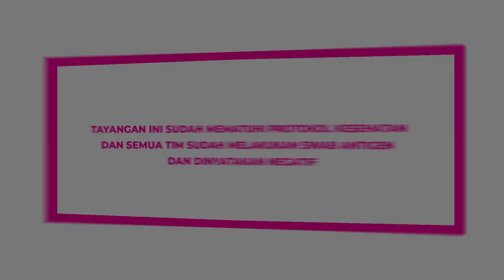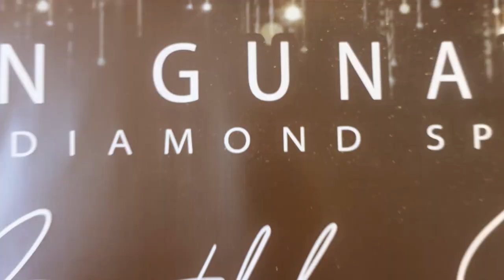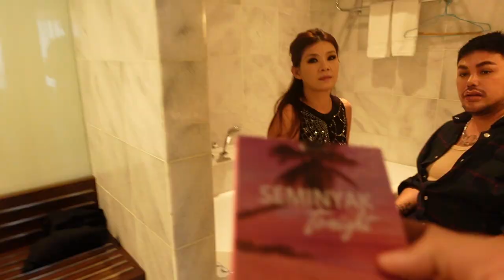PERSIAPAN BIRTHDAY PARTY SUPER MEGA BINTANG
Video ini merupakan cuplikan persiapan Ivan Gunawan menuju Birthday Partynya. Dari Cek Veneu sampai minta kado ke fadil Jaidi loh, sampe setiap kamar di cek loh untuk panitianya.

Mau tau gimana keseruan super mega bintang di hari - hari spesialnya  ? tonton videonya sampai habis yaaaa!!